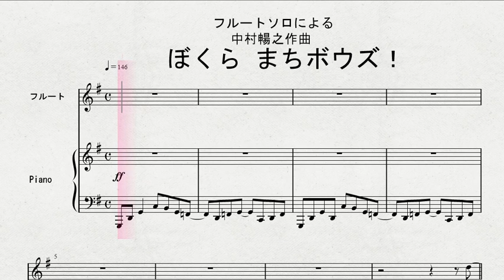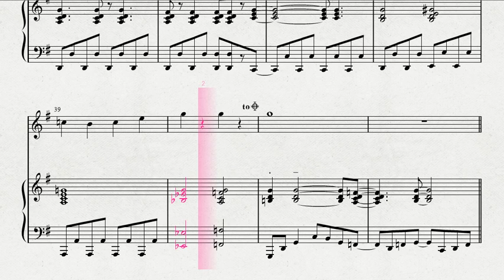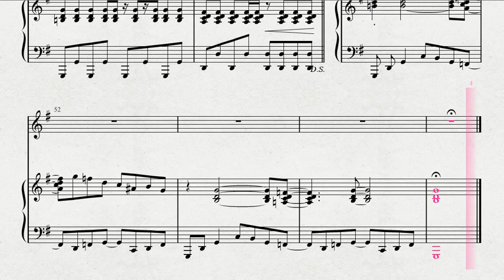フルートソロによる 中村暢之作曲 「ぼくら まちボウズ！」